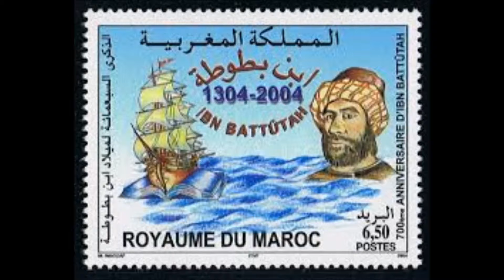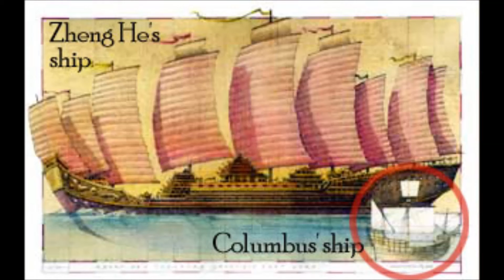رحال مسلمين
فيديو قصير عن رحال مسلمين. الرجاء نشر هذا الفيديو

***Find out about my books تعرف على كتبي***